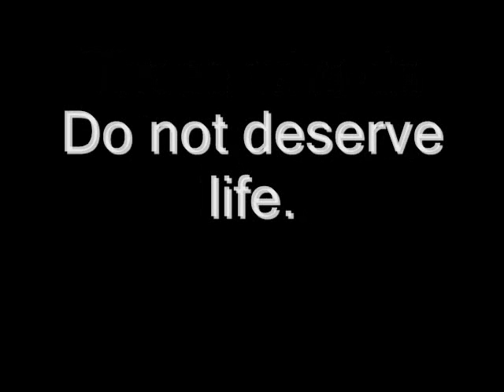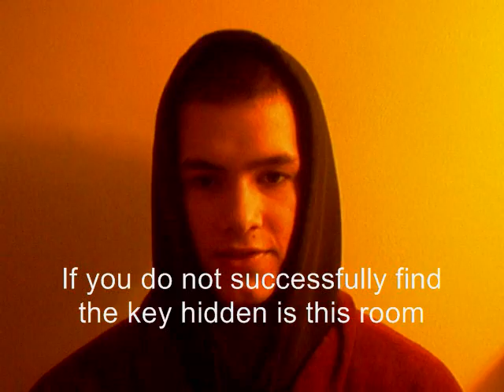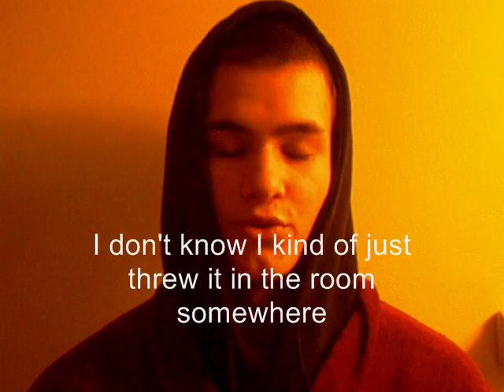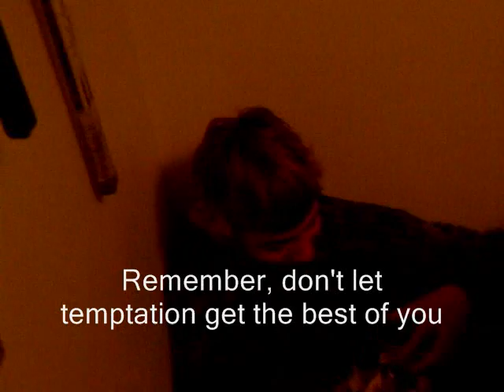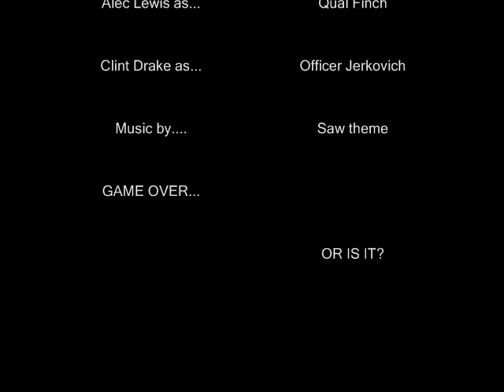Fallen Ashes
One of the few films we finished a long time ago